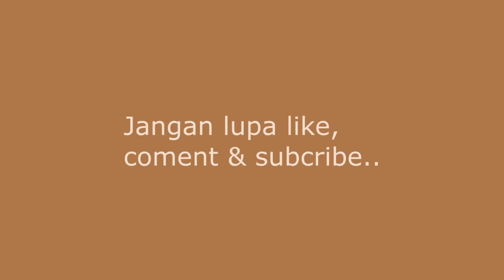Rumah setengah tembok (makam syiah kuala aceh)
Half-walled wooden house. Video ini berisi tentang cara pembuatan balai kayu setengah tembok atau bangunan rumah panggung dari kayu, rumah setengah tembok semi permanen dan gazebo pada komplek makam ulama syeh abdurauf as singkili atau syiah kuala aceh. Proses pembuatannya meliputi, mendirikan kuda kuda kayu tiang kayu 12x12cm, pemasangan gording kayu untuk seng onduline, pemasangan seng aspal atau seng onduline, pemasangan rabung seng onduline, pemasangan lantai papan, pemasangan panggung kayu dan pemasangan dinding papan bersponeng atau berlidah pada sambungan. Semoga bermanfaat bagi yang melihatnya.
Terima ksih.